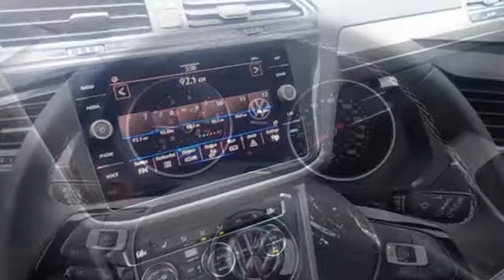New 2021 Volkswagen Tiguan Walnut Creek, CA #52714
Year: 2021
Make: Volkswagen
Model: Tiguan
Trim: SE
Engine: 4 2.0 L
Transmission: Automatic
Color: White
Interior: Black
Stock #: 52714
VIN: 3VV2B7AX6MM063003
White 2021 Volkswagen Tiguan 2.0T SE 4Motion AWD 8-Speed Automatic with Tiptronic 2.0L TSI DOHC21/27 City/Highway MPG

Address:
2020 North Main Street